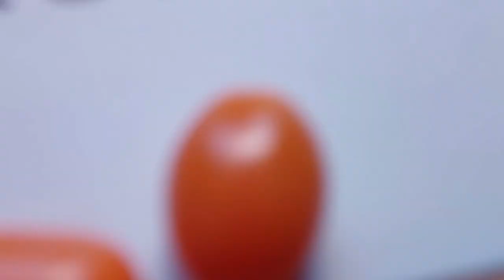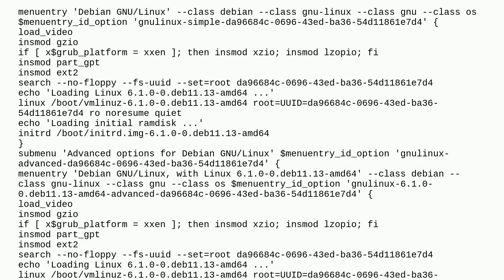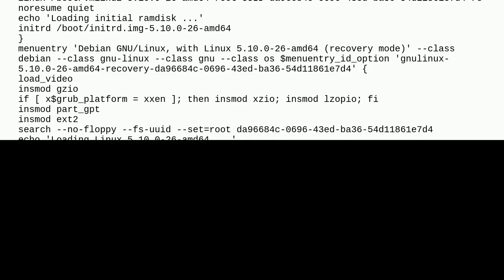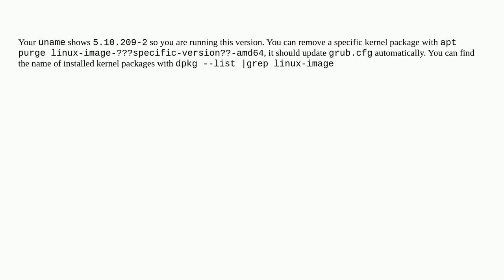Debian: revert kernel installation from backports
A special thanks goes out to the community

  backports kernel debian